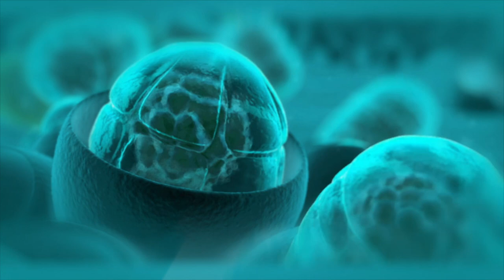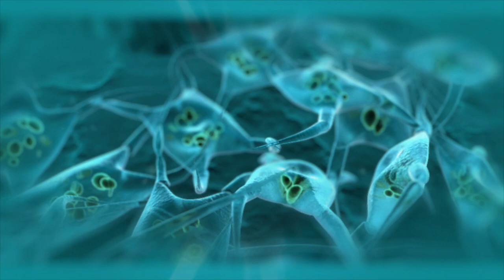Dream Dance Alliance - Summer Nights (Official Video HD)